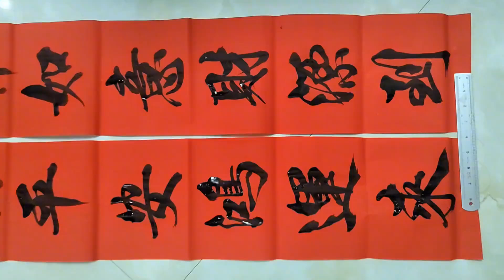一幅下笔如有神笔精字活、灵动性强的春联，让你一饱眼福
爱好书法，乐于分享交流书法日常心得一幅下笔如有神笔精字活、灵动性强的春联，让你一饱眼福